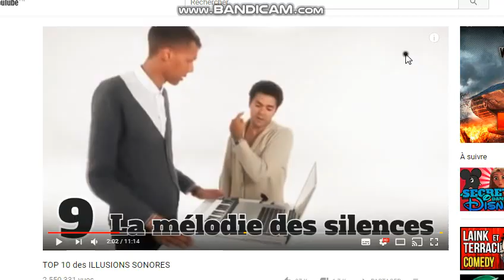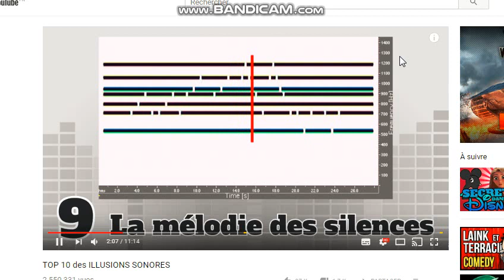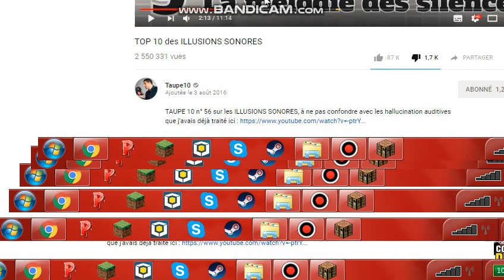A Nec Dote La shulker box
et oui la shulker box
Je fais des vidéos tous les dimanches et tous les mercredi